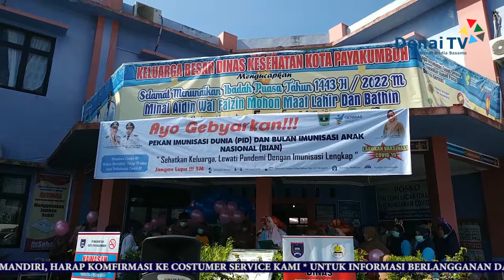PANDEMI COVID-19, CAKUPAN IMUNISASI ANAK DI KOTA PAYAKUMBUH MASIH RENDAH | DENAI TV